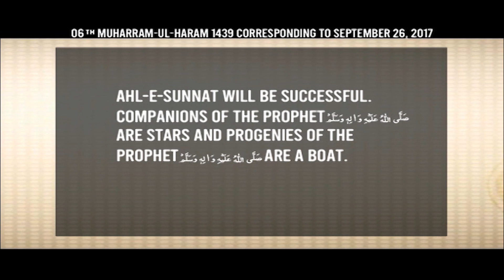Explanation of a Couplet of a’la Hazrat | English Dubbed | Maulana iIyas Qadri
Explanation of a Couplet of a’la Hazrat رحمۃ اللہ علیہ | English Dubbed | Maulana iIyas Qadri | Madani Channel English